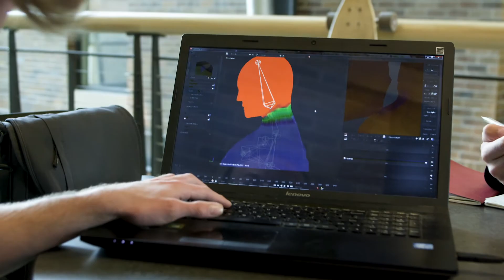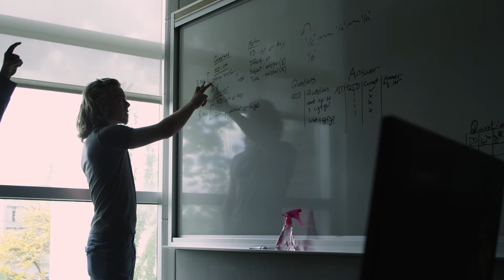EWU Computer Science Electrical Engineering